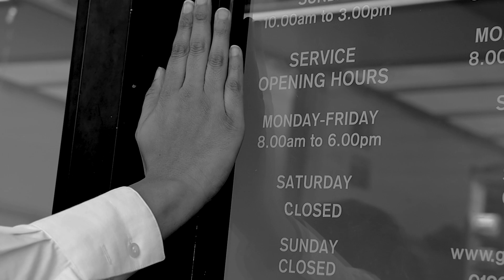KIA Colchester | Halloween 2023